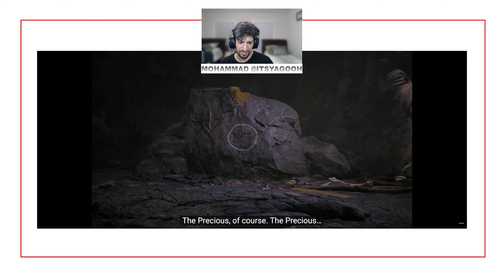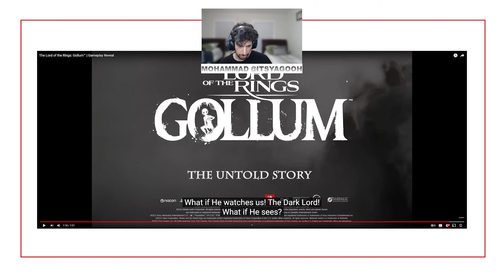THEIMPACTPLAY REACTS: The Lord of the Rings: Gollum™ | Gameplay Reveal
Experience the untold story in The Lord of the Rings: Gollum™, a story-driven action RPG where our twisted protagonist is on a quest to regain the only thing precious to him. Torn by his fractured psyche, players will have to manage both Sméagol and Gollum on a journey that will take him across famous locales, revealing more about his time as a slave below the Dark Tower and his stray with the Elves of Mirkwood, as he interacts with iconic characters from the series.

The Lord of the Rings: Gollum™ will be available September 1, 2022 on PC, PlayStation 4, PlayStation 5, Xbox One, Xbox Series X|S and Nintendo Switch at a later date.